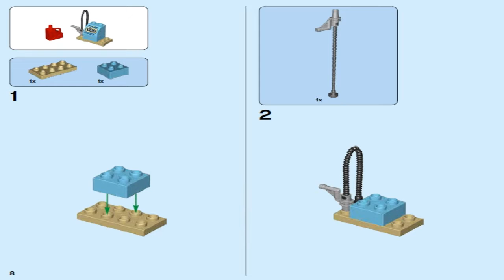LEGO DUPLO Cars FLO'S CAFÉ 10846